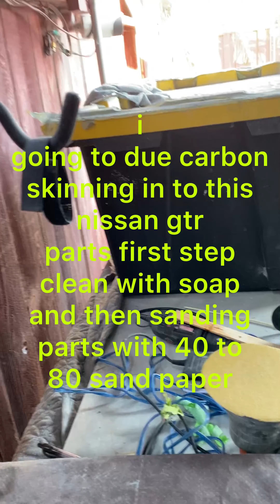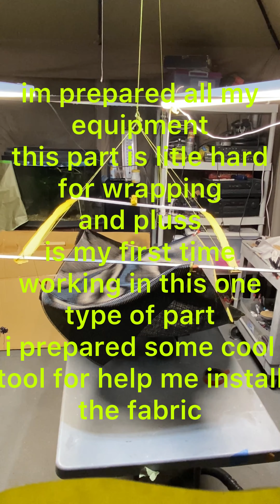carbon fiber fabric skinning complicated part nissan gtr video 1